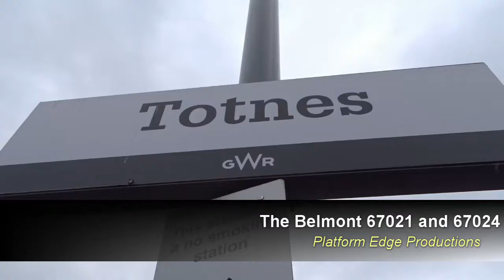67021 and 67024 on the Belmond British Pullman at Totnes also Featuring Hst power cars on test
67021 and 67024 on the Belmond British Pullman also featuring two lonely hst power cars and a green GWR hst set.